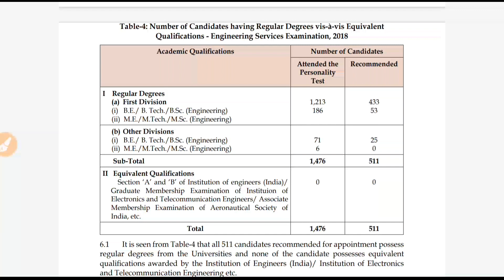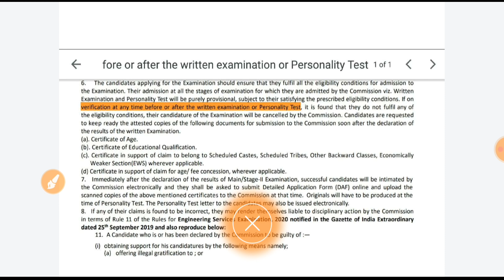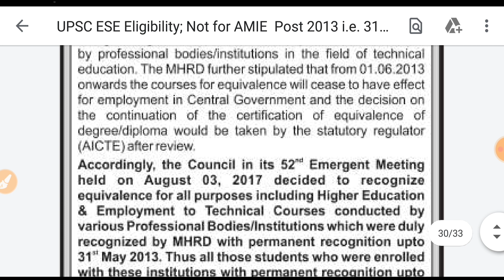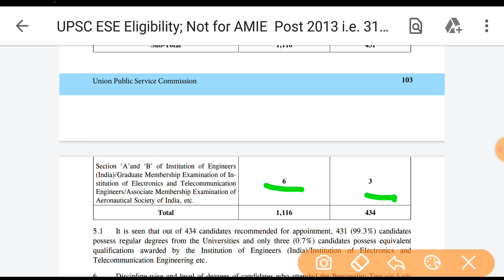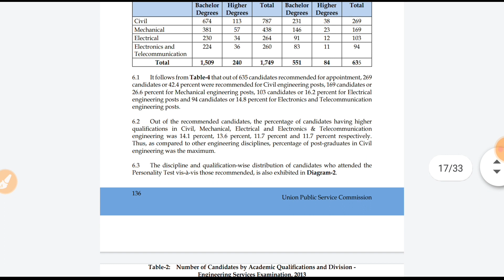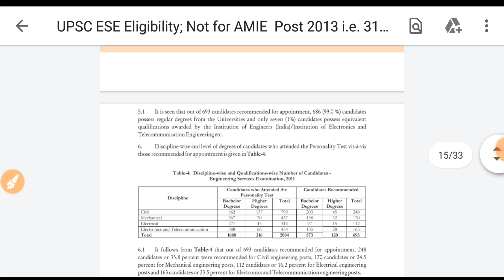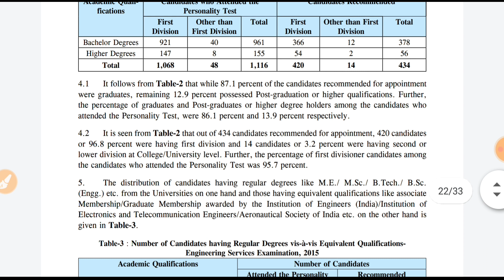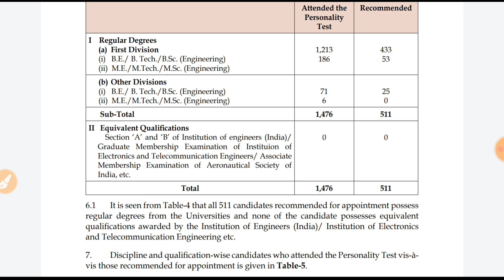UPSC ESE Eligibility ; Not for AMIE Post 2013 i.e. 31.05.2013 candidates as annual reports analysis.